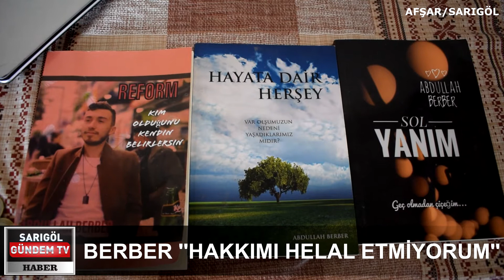📌SARIGÖLLÜ MS HASTASI GENÇ ''HAKKIMI HELAL ETMİYORUM''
Sarıgöl'ün çevre mahallelerinden Afşar mahallesinde ikamet eden ve MS hastası olan 22 yaşındaki Abdullah Berber ön yargılı insanlara sitem etti.
📰Sarıgöl'ün Tek Yerel Gazetesi
➡️Haber, Reklam, Tanıtım Filmi ve Gazete için bize Ulaşın...
📌Ne Taraf, Ne Muhalif, Biz GAZETECİYİZ...
👇🏻Bizi Buralardan da takip edebilirsiniz...